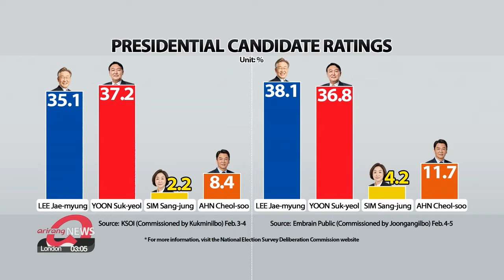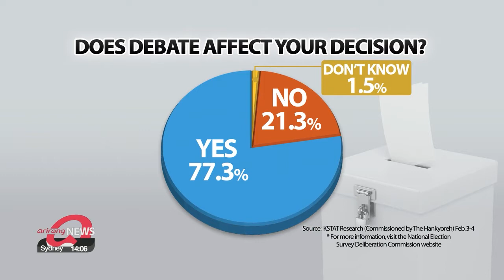2022 Presidential Election pointers with 30 days to go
[대선 D-30] 대세론 없는 대혼전 판세 가를 변수는?

There's exactly 30 days left until millions of South Koreans head to the polls to elect their next president.
According to the latest opinion polls, it's still remarkably close between the two frontrunners - the candidates from the ruling party and the main opposition party.
Watchers say young voters and the remaining debates could be the key factors that push the pendulum one way or the other.
Lee Kyung-eun reports.
Five years on... from the presidential election of 2017, held early due to the impeachment of then-President Park Geun-hye.
That year, the Democratic Party rode to victory on a wave of support for political reform.
Now the DP will seek to stay in power and push ahead with its agenda... while the conservative bloc is looking to make a comeback.

At this point, the winner is uncertain.
Polls suggest around 50 percent of South Koreans support a change of government.
But, at the same time, the incumbent president, Moon Jae-in, has an approval rating. above 40 percent, which is higher than any previous leader... when they left office.

Plus, there's no candidate with a clear lead.
The two frontrunners Lee Jae-myung of the ruling DP and Yoon Suk-yeol of the main opposition People Power Party are seeing intensifying competition.
Chasing behind them is Ahn Cheol-soo of the minor opposition People's Party…but he's seemingly showing a decline after hitting 15 percent at one point.
Sim Sang-jung of the Justice Party shows the lowest ratings among the four main candidates.

A clue may be found in "who people think... is more LIKELY to win?". as that indicates the general feeling... among respondents' families and friends as well.
But that's also highly uncertain, having recently shifted in Yoon's favor.

Adding to uncertainty are young adults aged 18 to 39 who take up 30 percent of voters.
They are seen as "pragmatic" voters... who lack political allegiances. and make their decisions based on their. own interests.

These young voters are hard... to win over,... and polls suggest that this age group has the biggest number of undecided voters.

There are also centrist voters to consider… who show similar tendencies to young voters having. no clear PREFERENCE... towards either... the liberal or conservative bloc.
In other words, these swing voters will likely to make their decisions. based on policies and the candidates' moral issues.

And that raises the stakes in the debates.
The first televised debate was held last week.
And more than 70 percent of voters say that debates will affect their decision.
That figure goes up to 80 percent for voters in their 20s and 30s.

In another survey, 1 out of 4 people... actually said they might change their mind. after watching the debate.
And there will be at least three more debates required by law after the candidates are officially registered next week.

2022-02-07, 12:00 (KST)